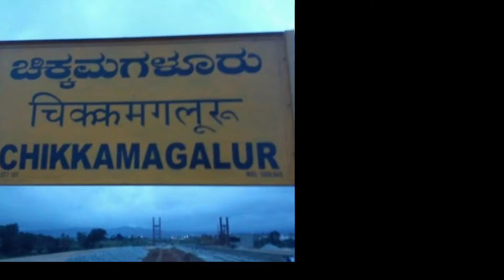Welcome To Chikkamagalur Teachers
We would like to welcome all Chikkamagalur teachers for the sessions on behalf of Shri Aurobindo Society.